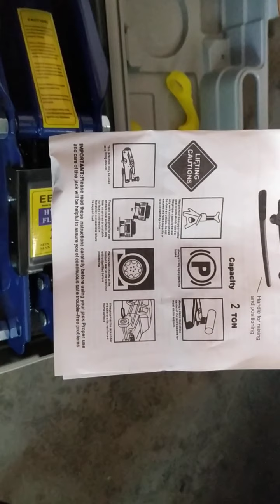Cara nak guna Jack kereta 2 tan beli dari Shopee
Mulanya aku try jack test tengok tak boleh naik habis.

ikutkan 300mm sekurang-kurangnya untuk letak jack stand.

Kali ni cara betul. rupanya ada satu lagi nut kena ketatkan pakai flat screwdriver. ok baru ngam.

terima kasih seller. barang ok. cun
Alhamdulillah